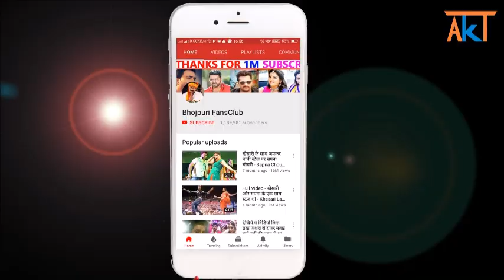बड़ी खबर Akshara Singh और Amrapali Dubey का रो रो कर हुआ बुरा हाल Dhananjay Mishra Death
Bhojpuri Music Director Dhananjay Mishra Death - Akshara Singh - Amrapali Dubey Sad - Bhojpuri Latest News

dhananjay mishra Death
dhananjay mishra ki maut
bhojpuri latest news
bhojpuri news
akshara singh news
akshara singh latest news
amrapali dubey latest news
amrapali dubey news